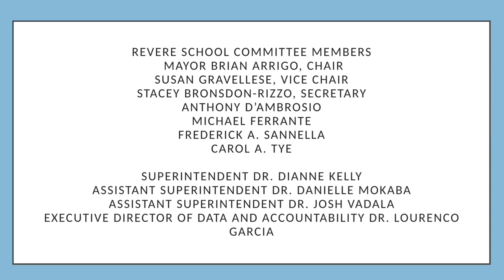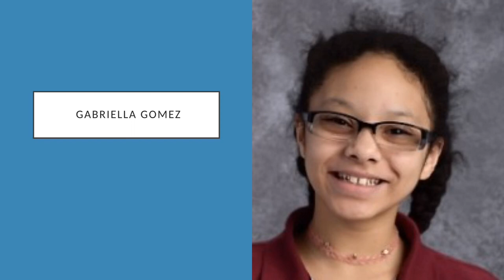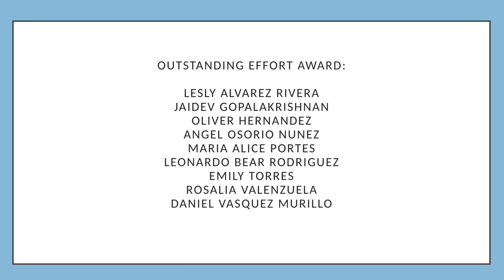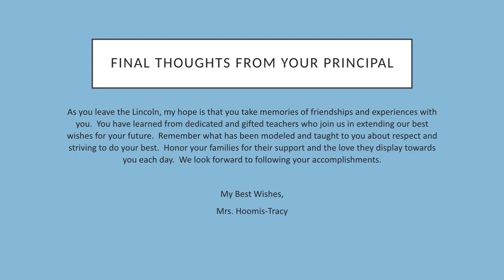Lincoln 5th Grade Moving On Ceremony